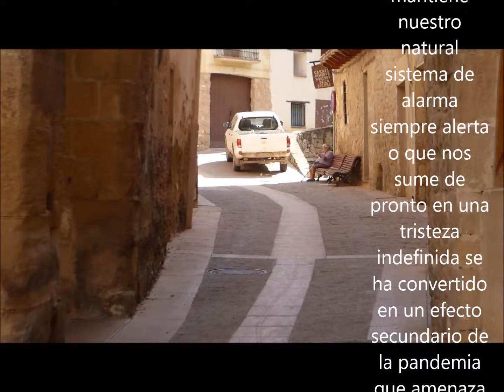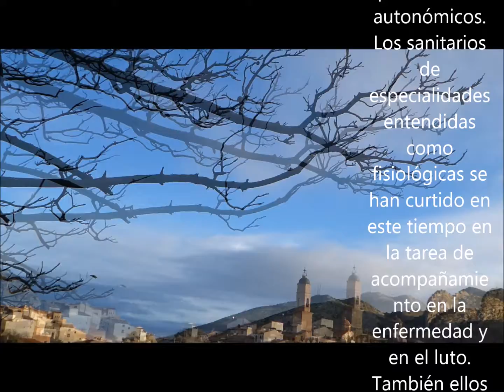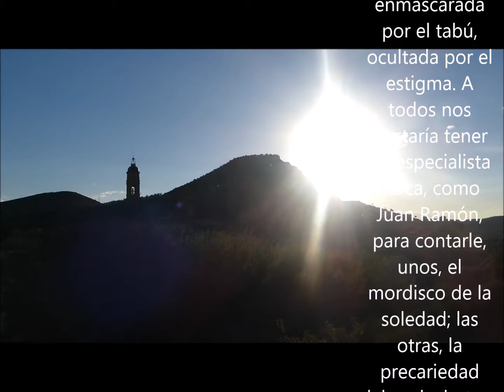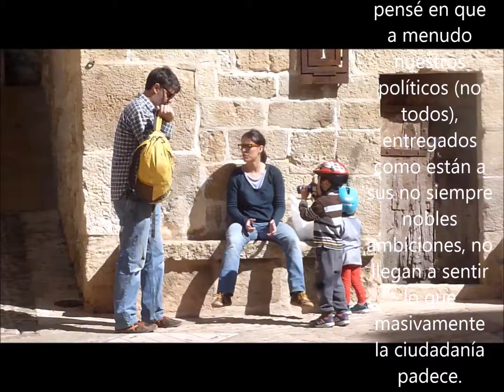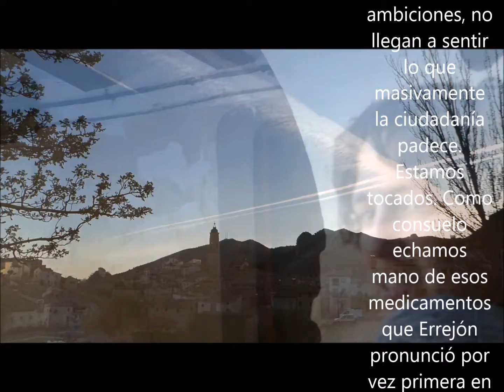Vete a un médico 2